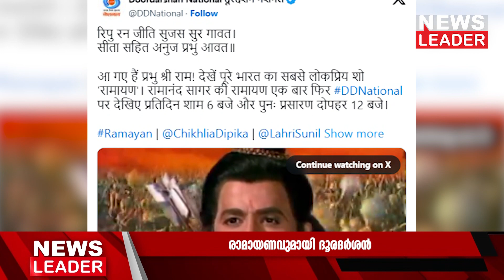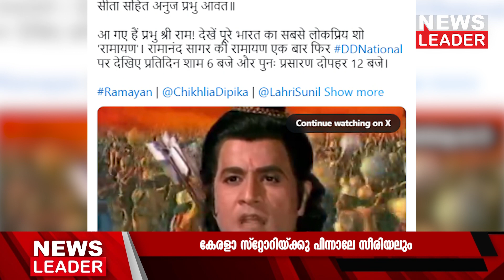വീണ്ടും രാമായണം സീരിയല്‍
ചാനലിന്റെ ഔദ്യോഗിക ട്വിറ്റര്‍ അക്കൗണ്ടിലൂടെയാണ് ദൂരദര്‍ശന്‍ ഇക്കാര്യം പങ്കുവെച്ചിരിക്കുന്നത്. നേരത്തെ കോവിഡ് കാലത്ത് വീണ്ടും രാമായണം സീരിയല്‍ ദൂരദര്‍ശനില്‍ സംപ്രേഷണം ചെയ്തിരുന്നു.ദ കേരള സ്റ്റേറി സംപ്രേഷണം ചെയ്തതിനെതിരെ വലിയ തോതിലുള്ള വിമര്‍ശനമാണ് കേരളത്തില്‍ നിന്നും ഉയര്‍ന്നത്. മുഖ്യമന്ത്രി, പ്രതിപക്ഷ നേതാവ് എന്നിവരുടെ പരാതിയും അവഗണിച്ചായിരുന്നു സിനിമയുമായി ദൂരദര്‍ശന്‍ മുന്നോട്ടുപോയത്.